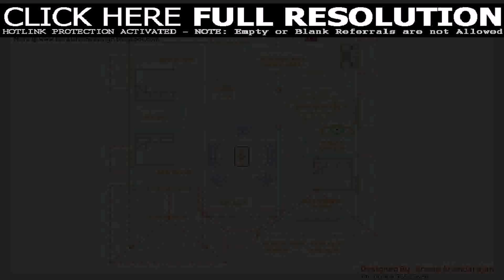Small House Plans Kerala